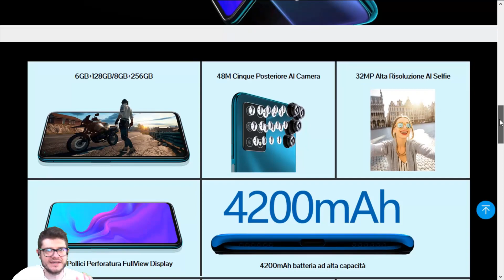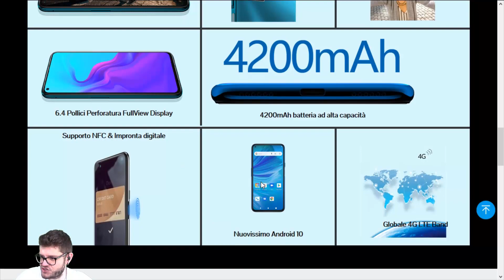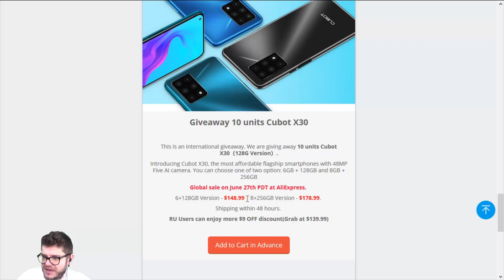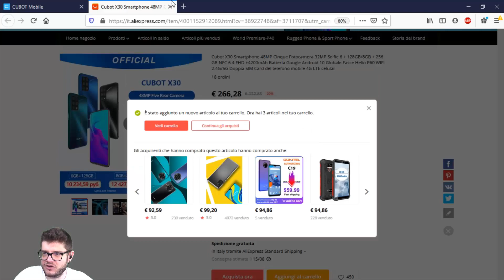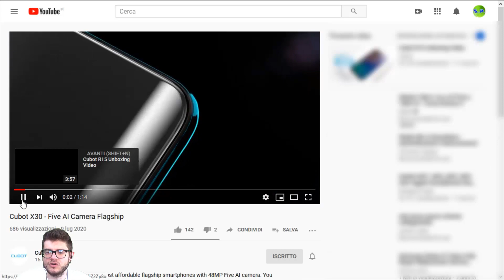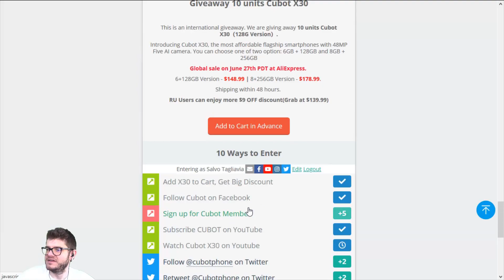VINCI IL NUOVO CUBOT X30! - Flagship killer - Giveaway - (Salvo Pimpo's)